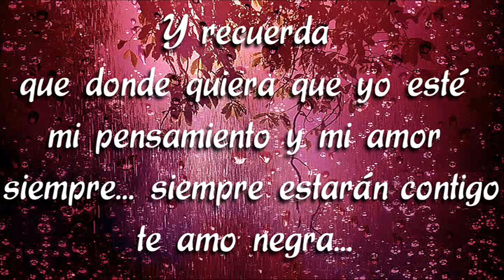ACOSTÚMBRATE ANNA MELINDA